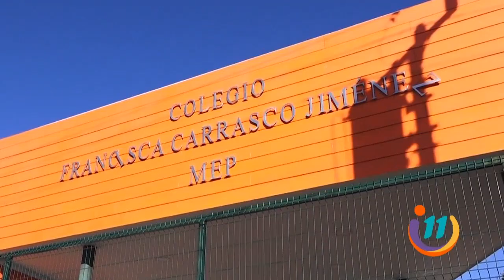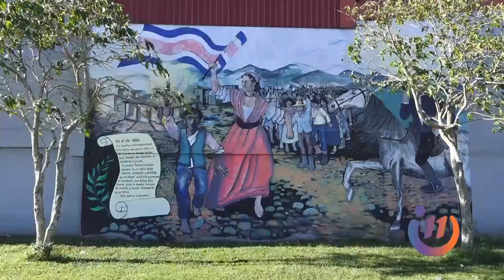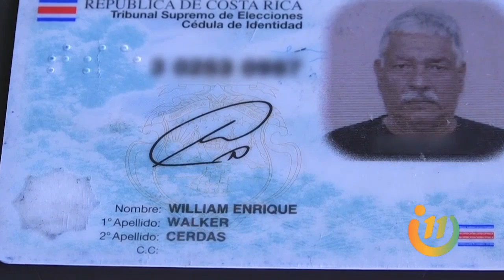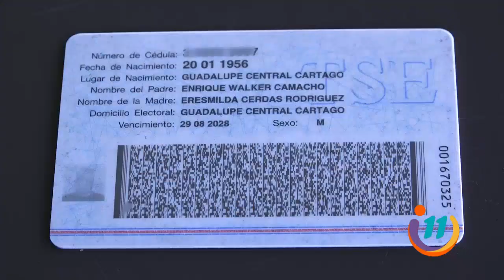William Walker tiene residencia en Costa Rica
Este señor tiene un particular nombre: William Walker, y no es un apodo.
Y, aunque le dijeron así, no es ningún filibustero, todo lo contrario, más honrado no podría ser.